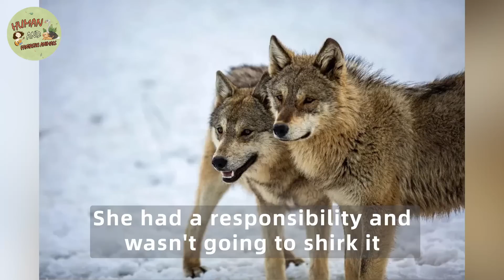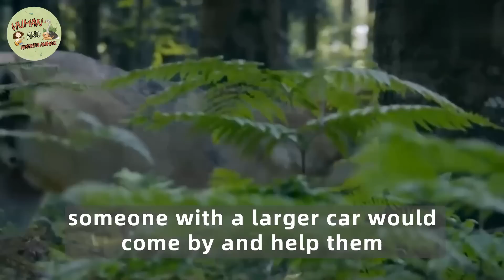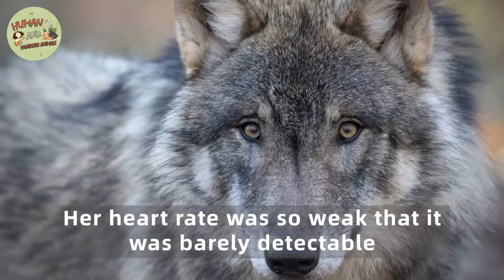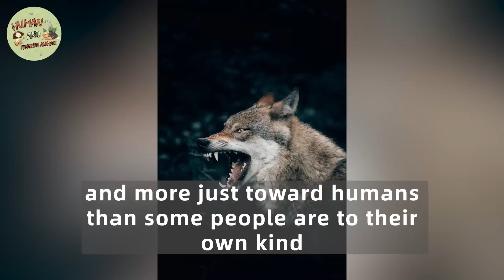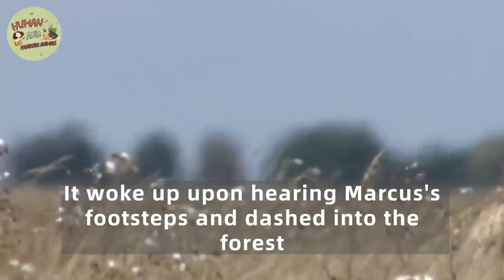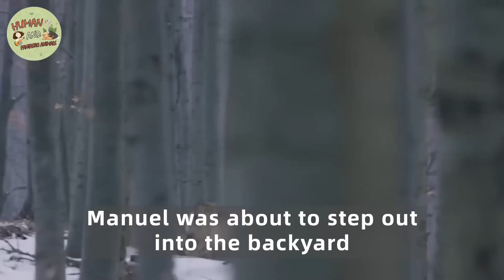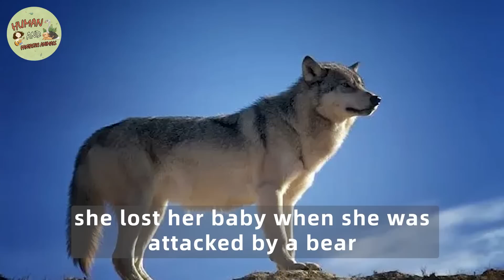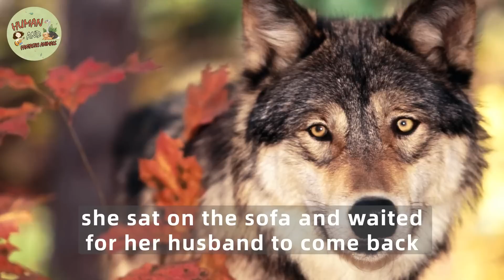She Was About to Get Buried but a Wolf Stops the Funeral, What Happened Next Is Unbelievable...